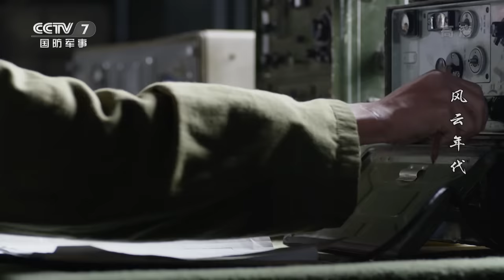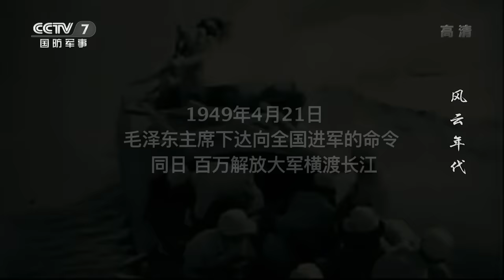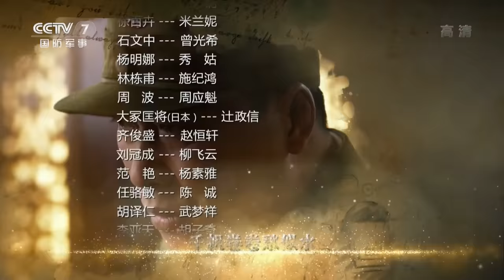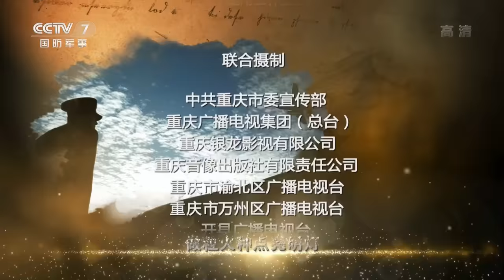【ENGSUB】《风云年代》第40集（大结局）梁铜被迫休假 曾光希暗杀米兰妮【CCTV电视剧】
Highlights：梁铜的身份引起了更多人的怀疑，他被迫休假，在美国大使馆等待命运的裁决。曾光希则在美国大使馆要撤出南京前的混乱中，派人暗杀米兰妮。

■□剧情简介■□
1945年，美籍华人米兰妮逃进了中华民国驻英大使馆，她带来了雅尔塔密约的情报。武官梁铜智慧地迫使雅尔塔协议公开，震惊了世界。蒋介石为加强对政权的控制，不惜与日本人议和。共产党方面为了民族的长远利益，坚决反对独裁。